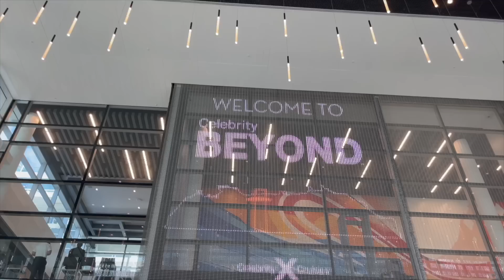UPCOMING CRUISE REVEAL & "Ask Me Anything" Q & A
I booked a last minute cruise on a very popular cruise line! It's been over a decade since I've done a Carnival cruise. In today's video I share what cruise I'm going on next, along with a channel update and Q & A.

I'm excited about cruising on Carnival Venezia for a few reasons. I share the details and answer your cruise questions and personal questions in today's channel update video.

CRUISE ESSENTIALS

Touch screen gloves
Backpack 40L water resistant

Photo credit: Carnival Venezia (Carnival press release)